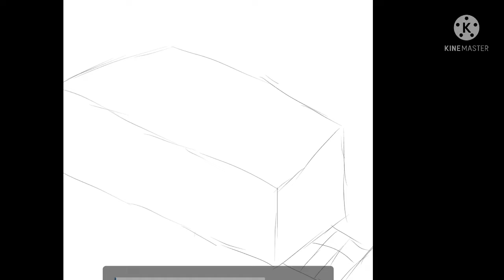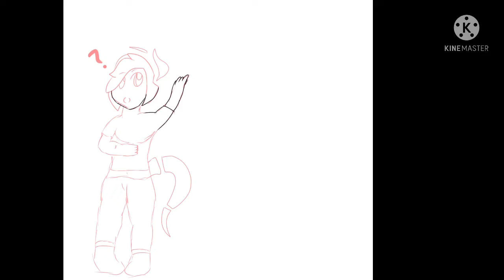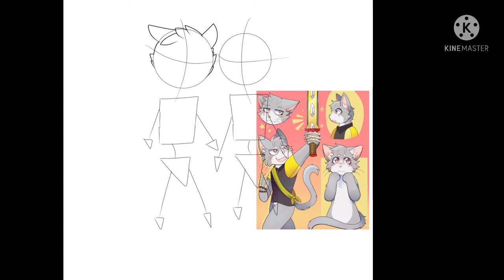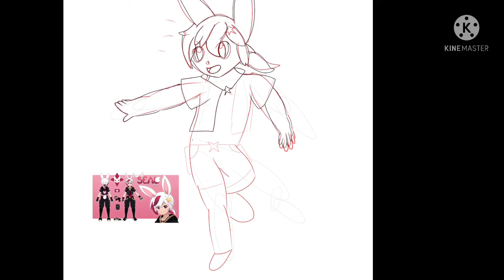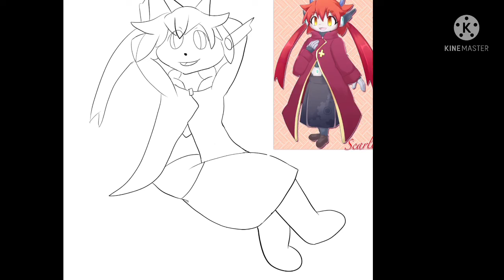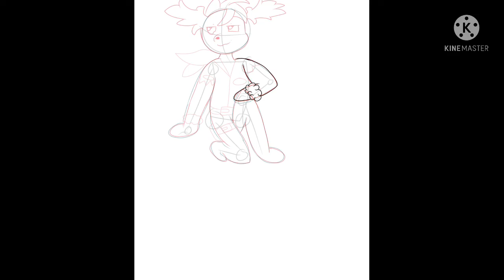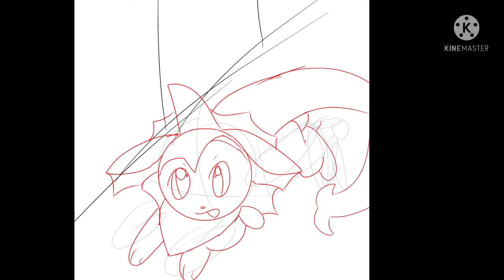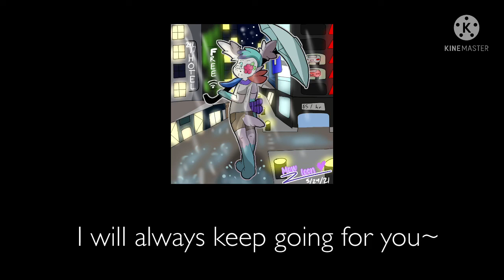Speedpaint 10 (Art Fight 2021 Attack 1-10)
Artists

Music Credits
CODE:RED - Powerless
Frey’s Philosophy - Powerless
Chronostasis - Kurokotei
Memento Mori - Massive New Knew
Eden - Gram
Androgynous (A) - WAiKURO
Monolith - Takenoko boy ft. metyao